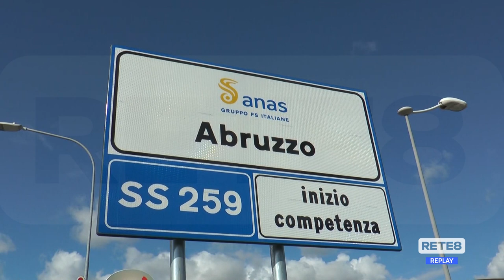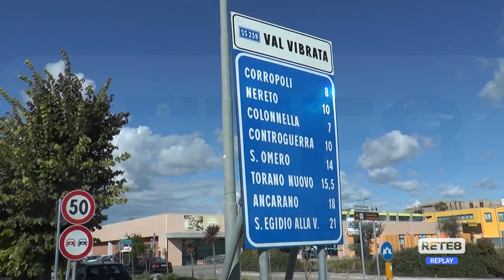Martinsicuro - Statale chiusa per un albero